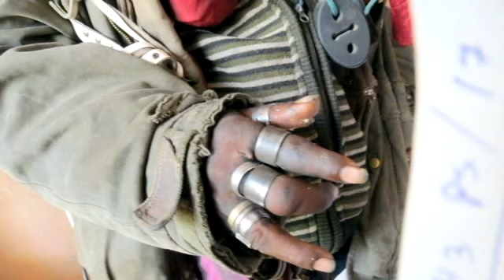Pr.Selvin Albertraj & Pr.Job - Rescued a tough homeless man | He's mentally disturbed & suffering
Pr.Selvin Albertraj from Haven Pughalidam, rescued and admitted him at "Parisutha Narkarunai Illam in Avad" with the support of Maraimalai Nagar Police Station, today on 9-3-2017. He will be taken care very well by the dedicated sisters & will be blessed for sure! Praise the Lord Jesus Christ!!